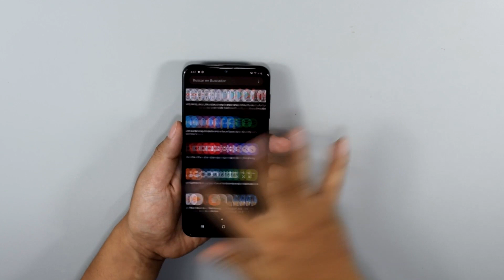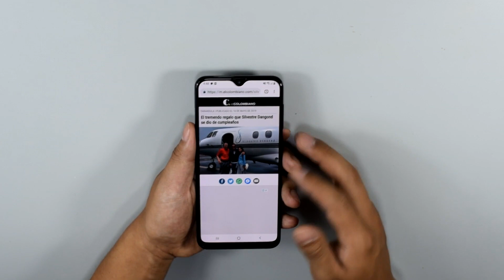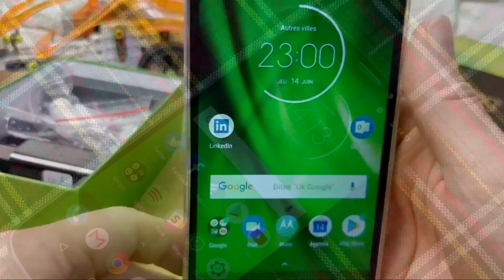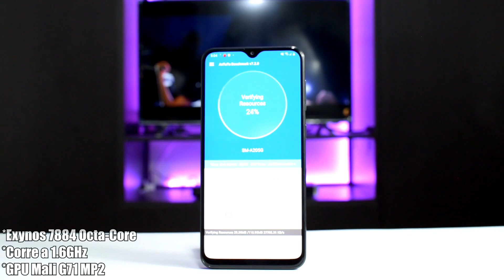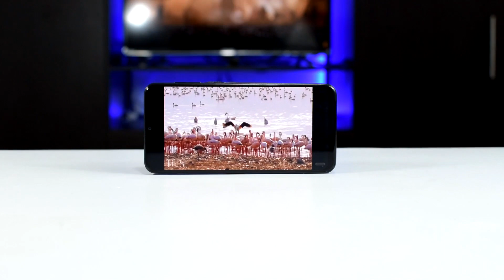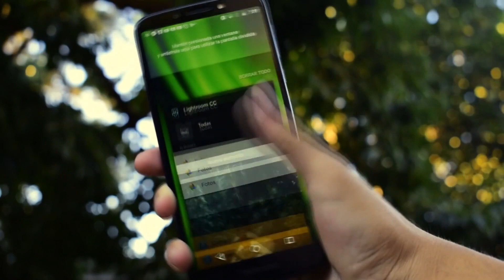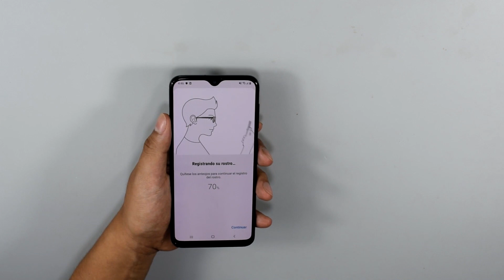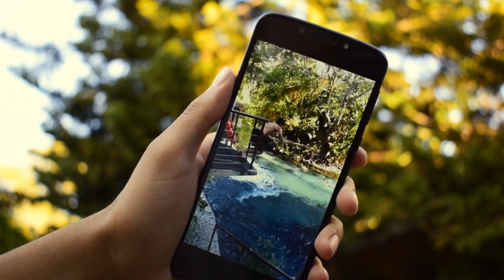Samsung A20 VS Moto G6 Play | Comparativa | Top Pulso